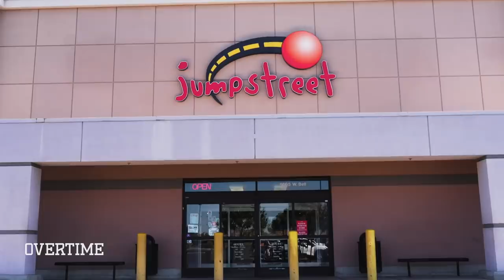Where Has Kyree Walker Been? Behind The Scenes With The Star Hooper Who DOESN’T SLEEP 😱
Kyree really WALKS THE WALK!

We linked up with him out in Arizona to see how he trains and what he does every day. His routine is no joke!!

When we met up, Kyree had just gotten off a flight, but that didn't stop him from hitting the gymas soon as he touched down. Y'all know greatness doesn't rest! At the gym, Kyree was working on his handles, finishing with contact, and more, all game speed, real life type sh*t!

We also saw all his sneakers, but that's in a different vid (link above). Dude has really been dominating since elementary school...

Later, Kyree went to a trampoline spot with his friend. Guess who they ran into? OT Larry. You know SOMETHING had to go down!

Finally, we went with Kyree to a local school where he organized a backpack drive and spoke to the kids. He's all about giving back to the community, and it was dope seeing how the youth reacted to him. They look up to Kyree fr!! Not everyone makes time to talk to kids and inspire them but Kyree makes it a priority.